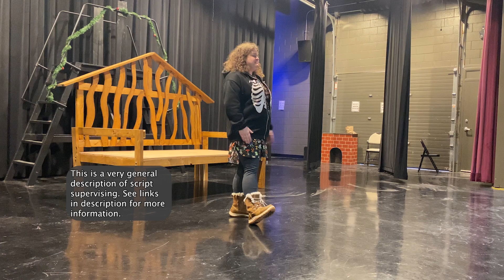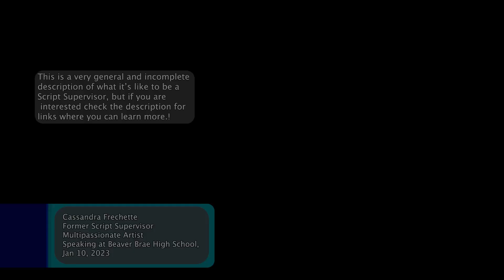Advice for Young Creators - Recording of Live Chat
🎬 Ready to dive into the captivating world of film? Join me, a seasoned script supervisor with years behind the scenes, as I spill the beans on the nitty-gritty of the film industry. From the critical role of a script supervisor to the surprising realities of Hallmark Christmas movies, we're covering it all.

🌟 In this video, you'll get an exclusive look into the often-overlooked world of script supervision, where continuity is king, and details make or break a scene. I share anecdotes, tips, and cautionary tales, giving you a behind-the-scenes peek into the complexities of my role and the film industry at large.

💼 But that's not all – I delve into the realities of the film industry, offering insights into the demands for versatile professionals across different genres. Burnout? It's real, and I'm sharing my experiences to caution aspiring filmmakers about the importance of self-care in this demanding industry.

🔍 Looking to kickstart your film career? I've got you covered with tips on building your brand, networking, and finding the right job opportunities. Plus, I spill the tea on volunteer work – when it's a golden opportunity and when to proceed with caution.

🌐 Whether you're a film enthusiast or aspiring professional, this video is your backstage pass to the film industry's secrets. So, grab your popcorn, hit play, and let's explore the dynamic, unpredictable, and endlessly fascinating world of filmmaking together! 🍿✨